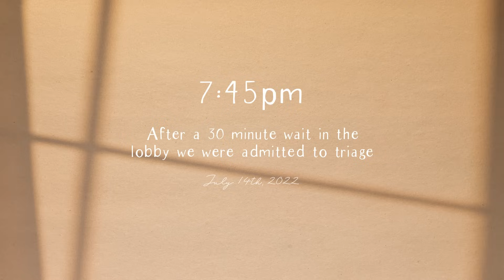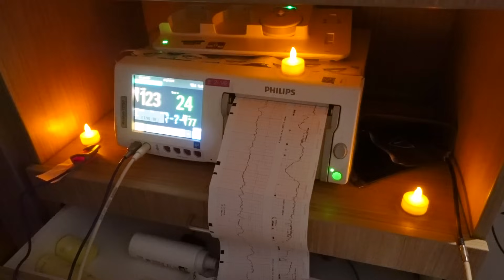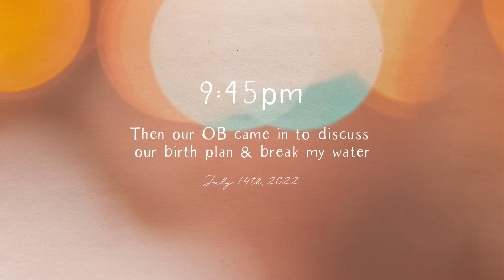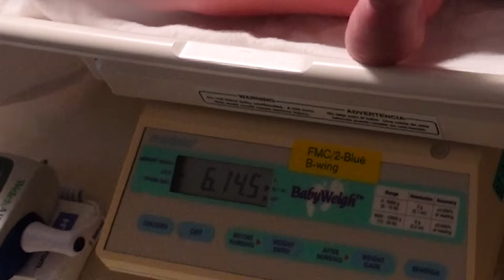RAW + EMOTIONAL UNMEDICATED BIRTH VLOG | The Doctor Didn't Make It!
I'm so excited to share our really emotional unmedicated birth vlog! Doing a natural labor and delivery of our daughter was so special. I'm so grateful that I was able to have my second unmedicated hospital birth and I hope you enjoy this labor and delivery vlog! We love you so much, Juniper!

Floral nursing bra

700 NW Gilman Blvd # 184